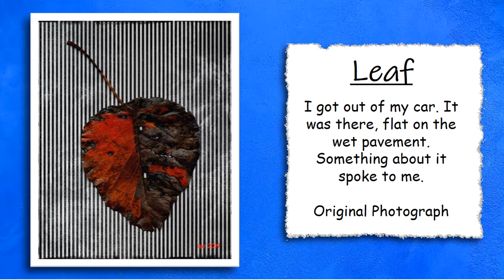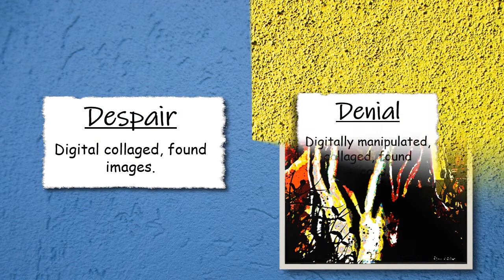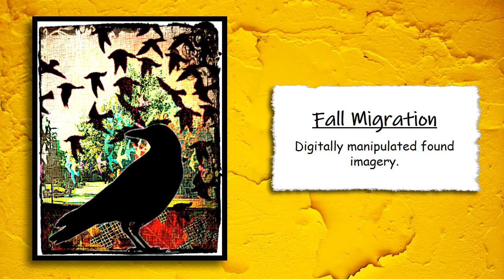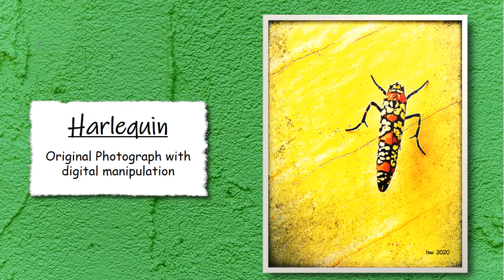Lisa Witzel Artist-at-Large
A collection of Artwork by Lisa Witzel. 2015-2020.